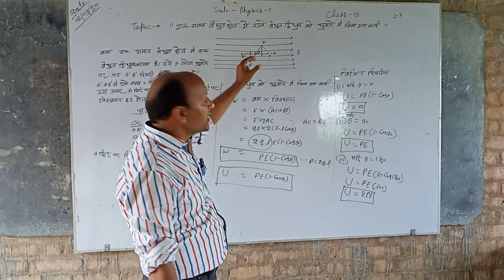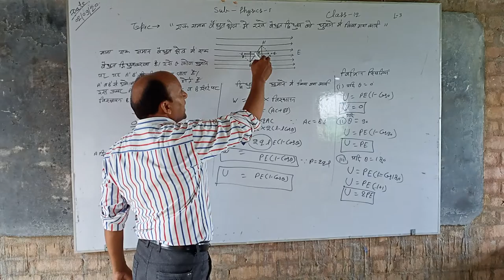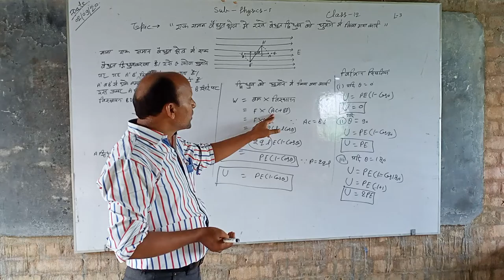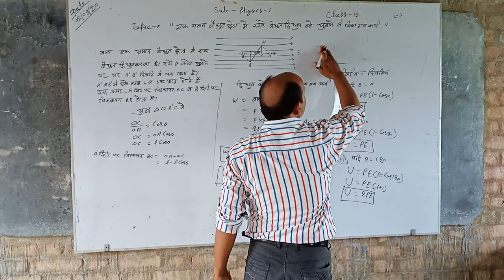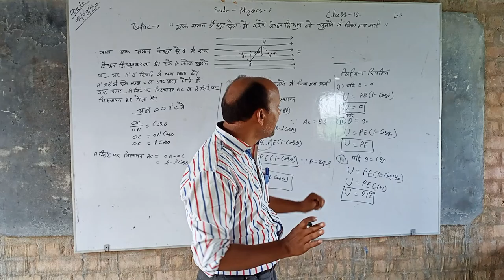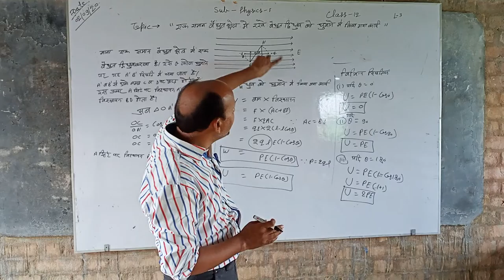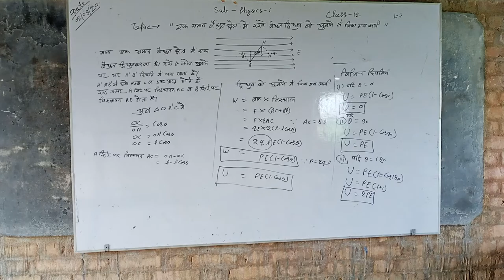Class 12 physics l 0003